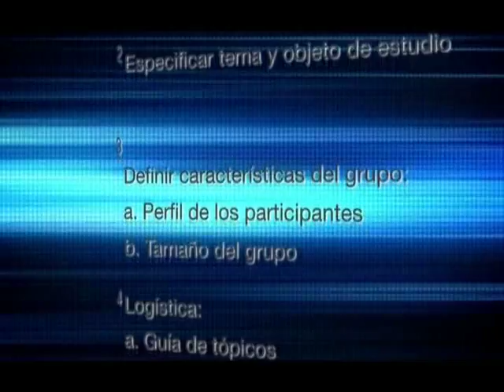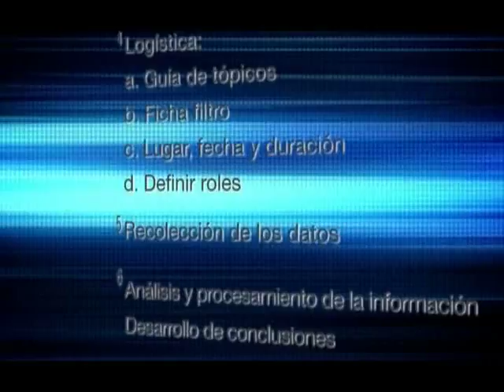Métodos Cualitativos de Investigación para mercadotecnia, ITESM.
Titulo: Métodos Cualitativos de inv. Para mercadotecnia
Entidad productora: ITESM
Duración: 3' 26''
Año de producción: 2010